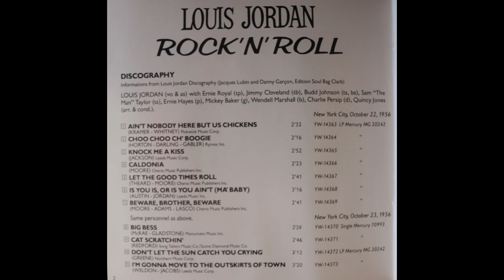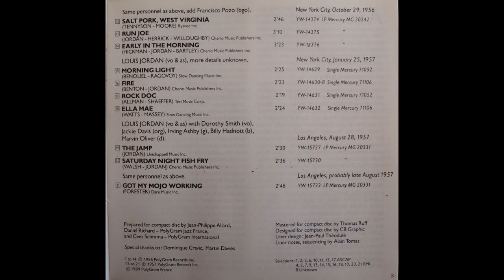Louis Jordan - Rock N' Roll (1956-1957) [Complete 1989 CD Re-Issue]